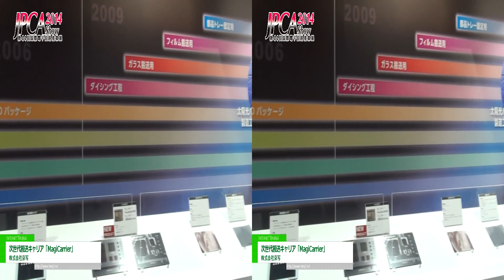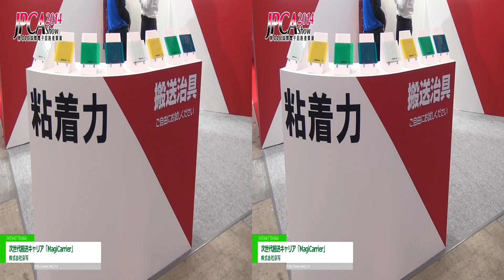[3D] 次世代搬送キャリア「MagiCarrier」 - 株式会社京写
次世代搬送キャリア「MagiCarrier」 - 株式会社京写